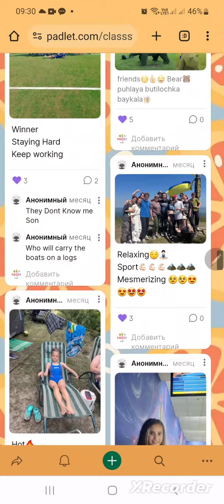Bright summer 2023❤️🌄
🤗 Is your summer 2023 still in your heart? ❤️🌄 А ваше літо 2023 все ще в вашому серці?

Дякуємо всіх, хто поділився своїми теплими літніми враженнями, вони чудові🤗🙌❤️

Підводимо підсумки🙌:
21❤️ Іван Безруков
12❤️ Валерія Оніщенко
8❤️ Анастасія Кузьменко, Каміла Скриннік.